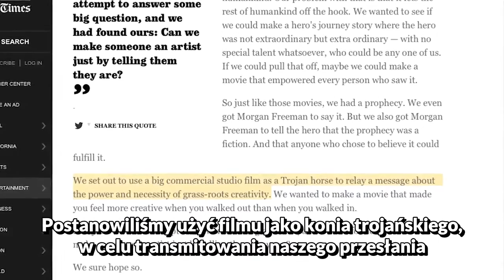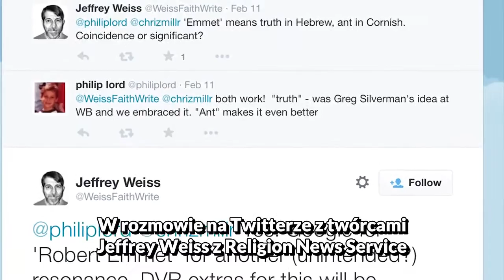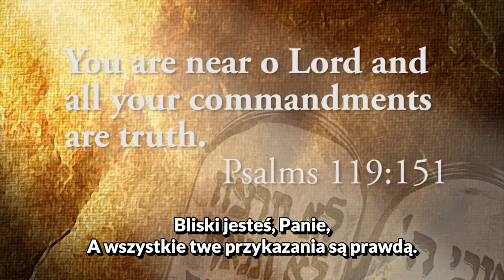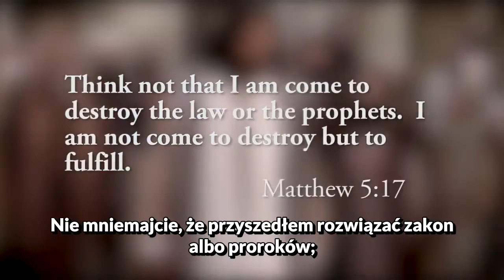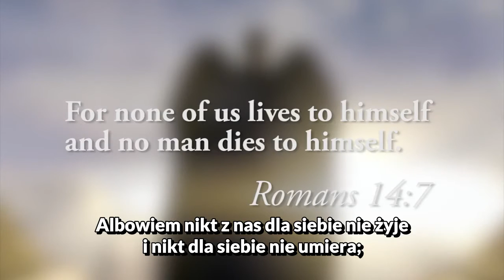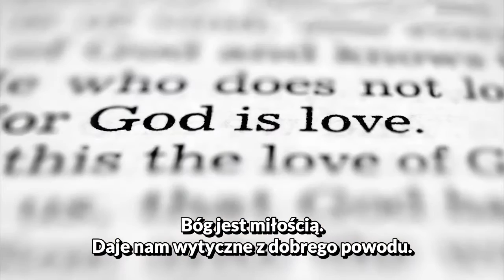Satanistyczne przesłanie filmu Lego Przygoda.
Film przedstawia gnostyckie zwiedzenie ukryte pod przykrywką kreatywności.